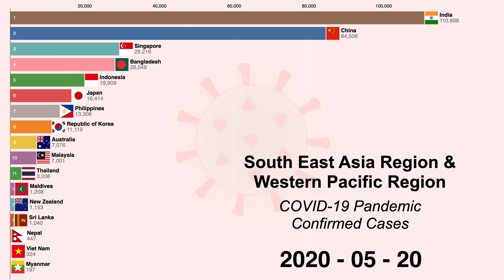[28th May] (WPRO, SEARO) Coronavirus disease (COVID-19) pandemic timeline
[28th May] Coronavirus disease (COVID19) pandemic in Western Pacific Region & South-East Asian Region
Timeline start from 25th February
Novel Coronavirus cases have exceeded 5,596,550 worldwide. Check out this racing bar chart to see how the epidemic is spreading.
Western Pacific Region
WPR A
Australia
Brunei Darussalam
Japan
New Zealand
Singapore
WPR B
Cambodia
China
Cook Islands
Fiji
Kiribati
Lao People’s Democratic Republic
Malaysia
Marshall Islands
Micronesia, Federated States of
Mongolia
Nauru
Niue
Palau
Papua New Guinea
Philippines
Republic of Korea
Samoa
Solomon Islands
Tonga
Tuvalu
Vanuatu
Viet Nam
South-East Asian Region
SEAR B
Indonesia
Sri Lanka
Thailand
Timor-Leste
SEAR D
Bangladesh
Bhutan
Democratic People’s Republic of Korea
India
Maldives
Myanmar
Nepal